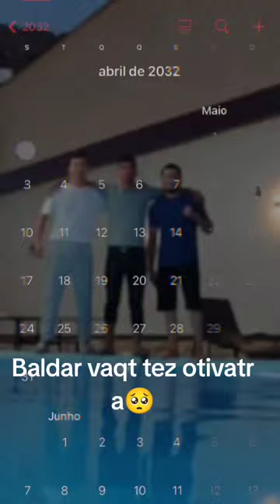23 марта 2024 г.